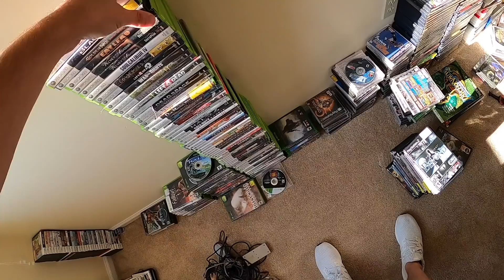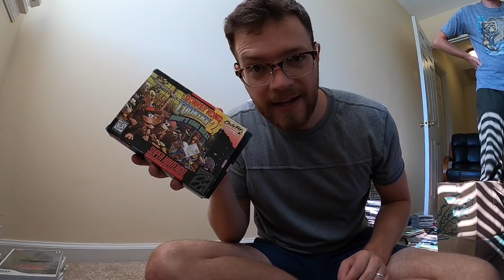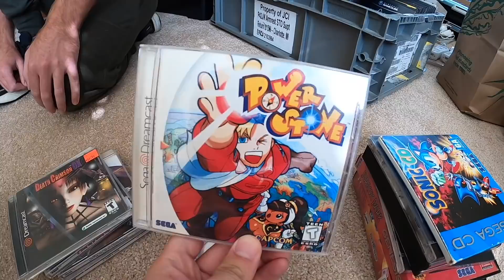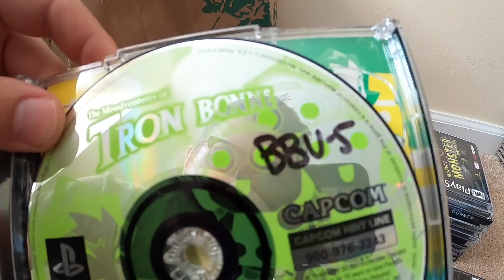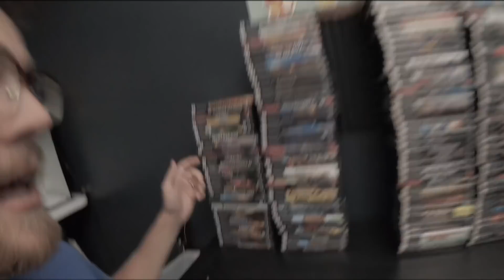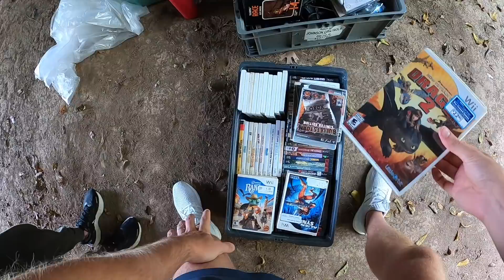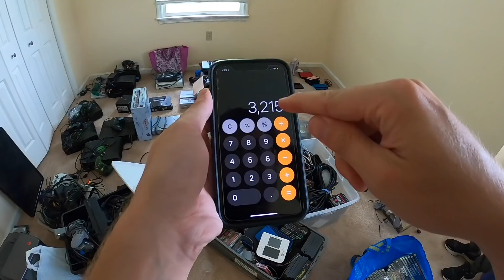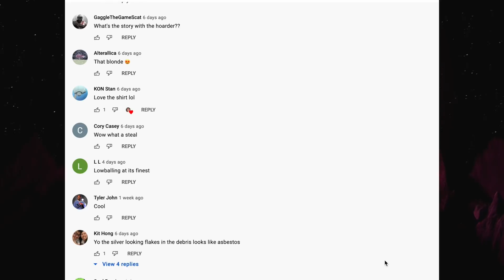This Collection was just Grail after Grail...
This was maybe my coolest video game purchase ever. Really hope you guys enjoy.